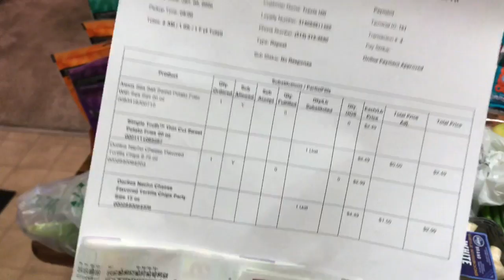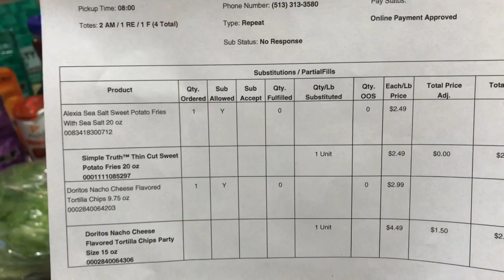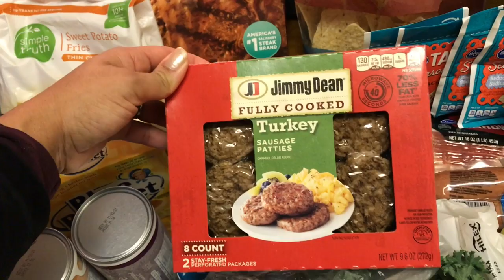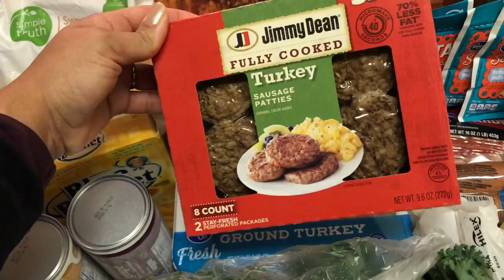It’s A Kroger Haul 2020 | 1st Big Grocery Haul Of 2020!!! Kroger ClickList Haul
Hey guys!!! Well it's the first big Kroger Haul of 2020 and I'm here to show you what I got today using the clicklist service.  Annnnd... Welcome to Tracie's Place... I'm Tracie, and I'm glad you've joined me for my new video! Also thumbs me up... "Like the Video!" LOL It helps me out in getting the video to more people who may want to see videos like these!

Tracie’s Place
Cincinnati, Ohio
                  45240